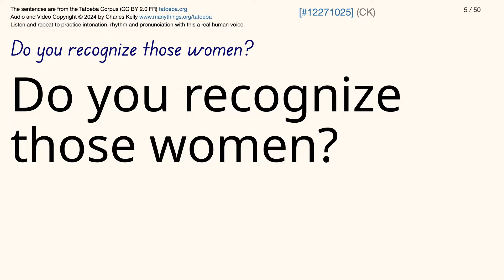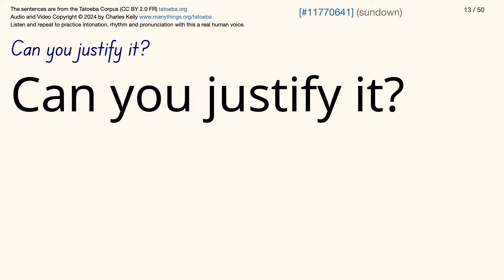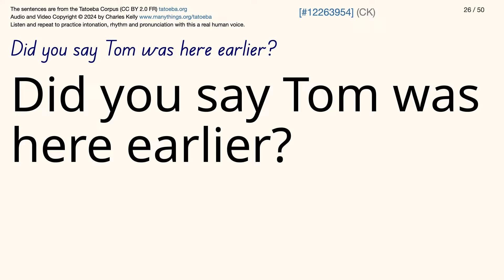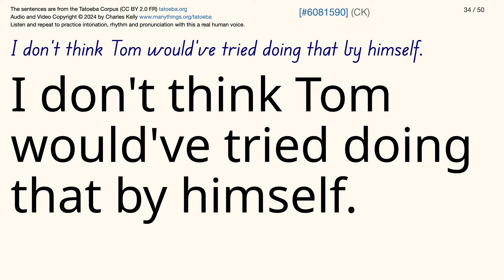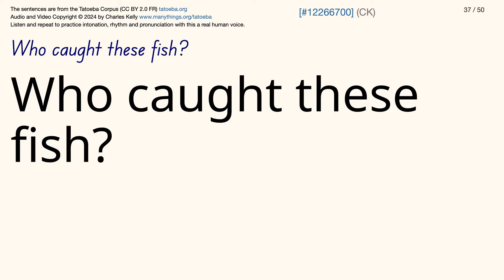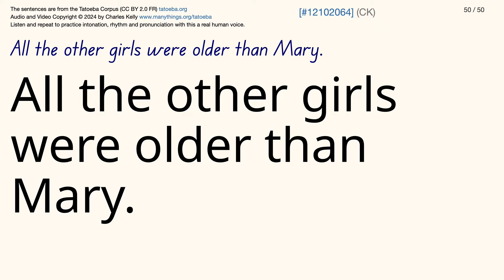English Sentences 235 from the Tatoeba Corpus - 50 Sentences with a Real Human Voice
50 Listen and Repeat Sentences with a Real American English Voice.

🍎 Invitation